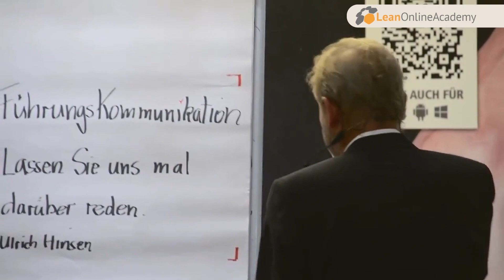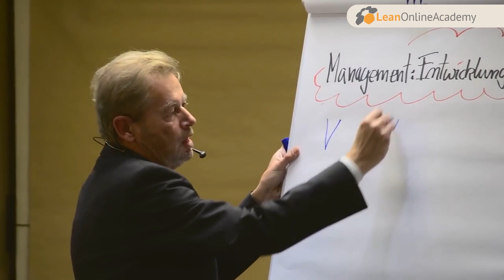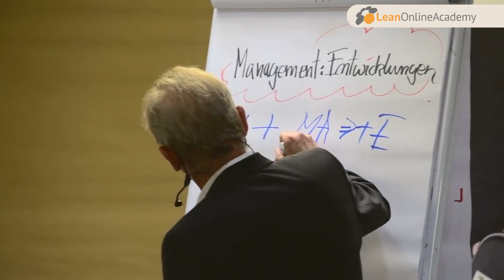Führungskommunikation – Lassen Sie uns mal drüber reden…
Ein Ärger vorweg: Mich nerven die vielen selbsternannten Profis, die Führungskräften beibringen wollen/oder sollen, wie sie ihr Alltagsgeschäft zu kommunizieren haben. Zielgespräche, Mitarbeitergespräche, Beurteilungsgespräche …
In der Kommunikation von Veränderungen sieht das meist anders aus. Und genau darum geht es bei Führungskommunikation. Management im Wandel setzt auf eine Professionalität in der Kommunikation von Führungskräften, über die diese einfach noch nicht verfügen. Woher auch?!